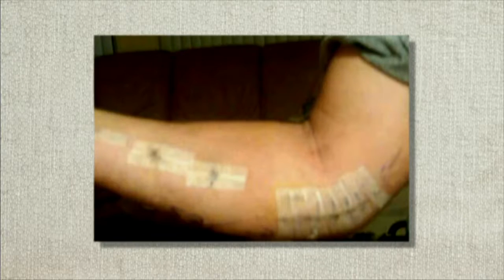Ryan Powell - SportsCenter: "One more game for you, Mom" MLB Opening Day (April 3rd, 2016)